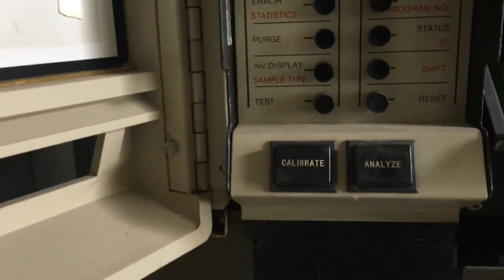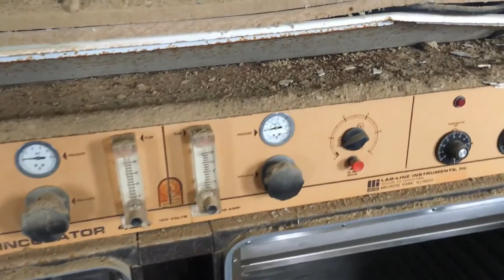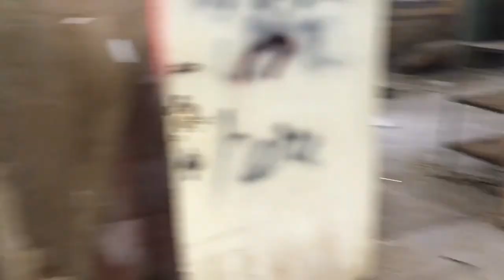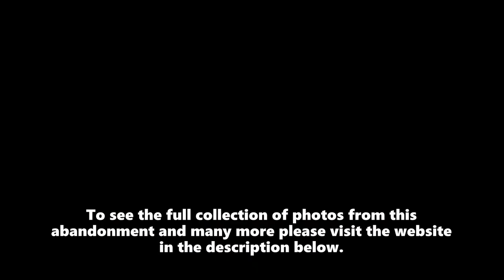Abandoned Ohio - Molly Stark Sanatorium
Molly Stark Sanatorium is a 1929 tuberculosis hospital in north eastern Ohio. At the time the leading treatment for TB was nothing more than sunlight and fresh air; a philosophy that the buildings architecture clearly echoes with its Spanish Revival style four-story facility featuring large windows, porticos, balconies and rooftop verandas surrounded by pastoral settings. During its operation the sickest patients were sent to the top floor and slowly moved down floors as their health improved. Eventually antibiotic treatment for TB was developed and the need for the sanatorium was no more. Thus, in 1956, Molly Stark Sanatorium became Molly Stark Hospital and began admitting non-TB patients. For the next four decades patients numbers would continue to decline and the facilities would continue to age until finally the hospital was forced to close. Later in 2009, the Stark County bought the property and developed a park on it. Thankfully for me, they left the hospital standing pending possible environmental clean-up in the future.

Creating videos is a new endeavor for me, my passion and skills lie primarily in photography: please visit my for full albums of photos from these explorations and many more from all over the eastern United States.